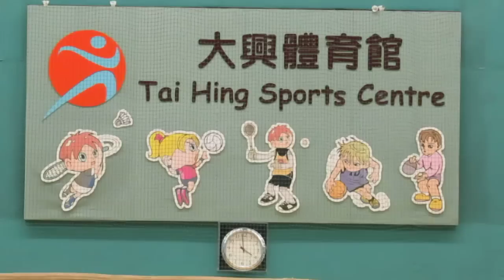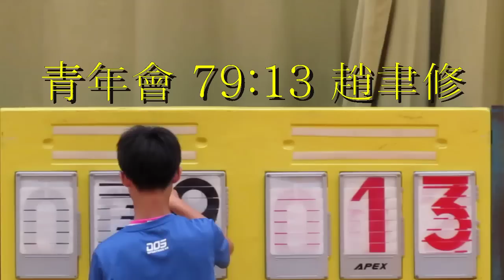青年會vs趙聿修(2015.4.29.元朗學界男子籃球丙組十六強)精華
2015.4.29.大興體育館 16:00 青年會(藍~紅邊) 79:13 趙聿修(藍~白邊)